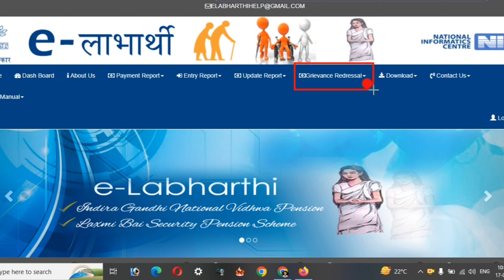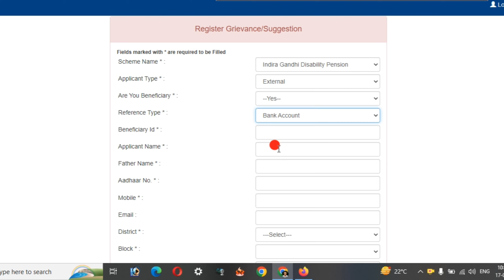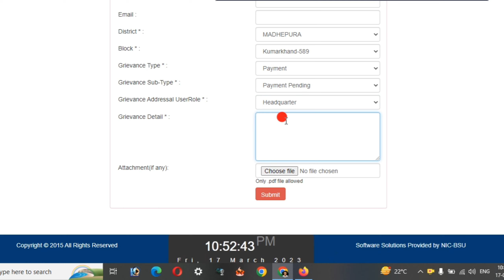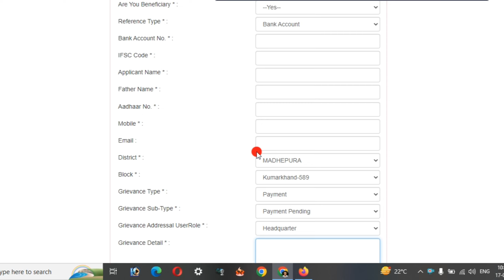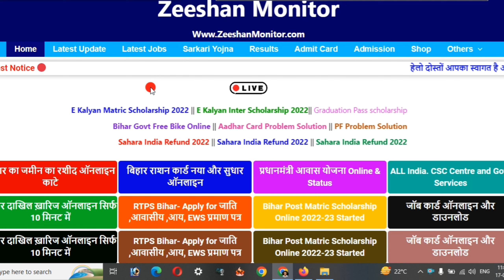Pension me naam Sudhar kaise Kare, Rejected by PMFS, Aadhar Demographic fail problem Zeeshan Monitor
Ref for Tags.
pension me naam sudhar kaise kare,
pension me name correction kaise kare,
pension form me correction kaise kare,
vridha pension mein naam sanshodhan kaise karen,
pension me correction kaise kare,
old age pension me name correction kaise kare,
pension kyc me name kaise change kare,
pan card me name sudhar kaise kare,
e shram card me name sudhar kaise kare,
job card mein naam sudhar kaise karen,
old pension me naam kaise change kare
rejected by pmfs,
rejected by pfms bank pm kisan samman nidhi,
rejected by pfms bank scholarship,
rejected by pfms,
pm kisan rejected by pfms,
payment rejected by pfms,
beneficiary status rejected by pfms,
nsp rejected by pfms,
scholarship rejected by pfms,
pm kisan rejected by pfms bank,
pm kisan rejected by pfms bangla,
farmer record rejected by pfms bank,
how to reject payment on pfms,
pfms debit failure,
how to reject approve payment on pfms,
pfms rejected by bank,
rejected by pfms bank,
payment file rejected by pfms,
pfms rejected,
beneficiary status rejected by pfms in hindi,
pm kisan rejected by pfms kannada,
pm kisan rejected by pfms malayalam,
rejected by pfms means,
application rejected by pfms during payment process,
nsp payment rejected by pfms,
pf advance rejected,
pf rejection reason,
rejected by bank through pfms up scholarship,
ishan uday scholarship rejected by pfms,
why pfms is not working,
scholarship rejected by bank
aadhar demographic fail problem,
aadhaar demographic validation failed,
aadhar demographic update,
demographic data did not match,
demographic data authentication fail,
aadhaar demographic update,
what is aadhar demographic update,
aadhar demographic update csc,
aadhar demographic update online problem,
aadhar update demographic,
demographic authentication failed,
aadhaar data process error